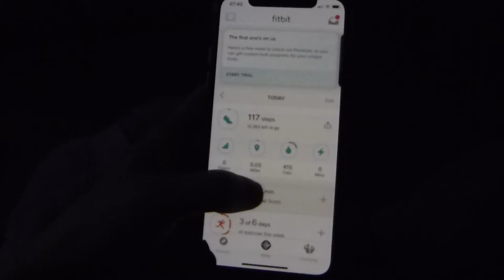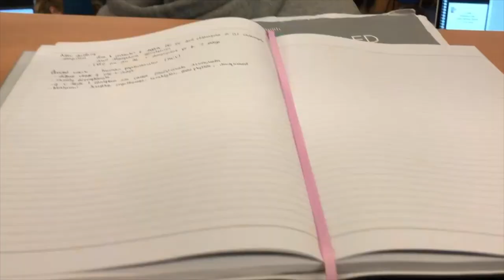9am lecture morning routine 2020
A simple morning routine before a full day of lectures